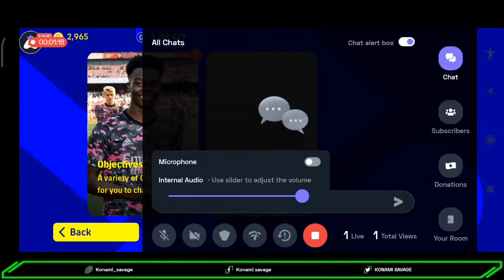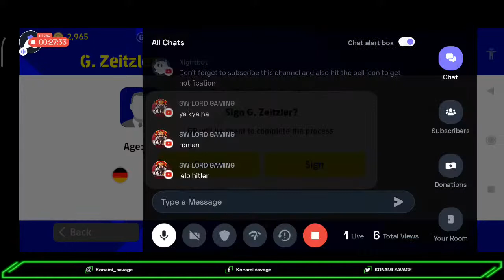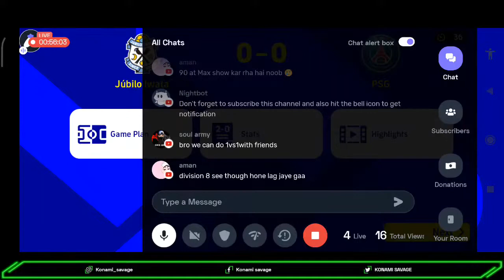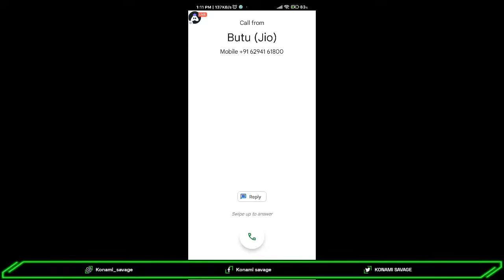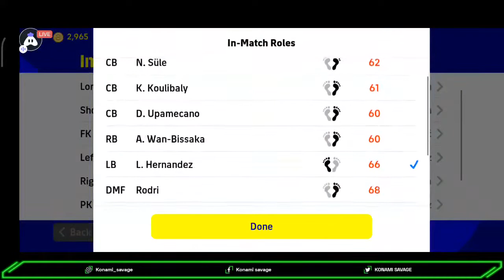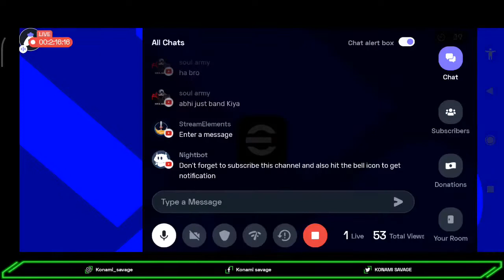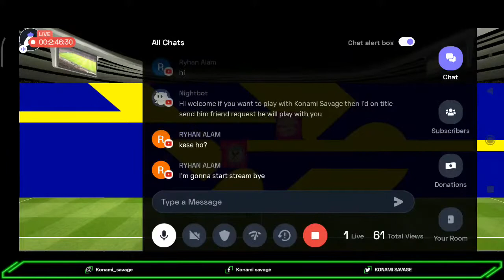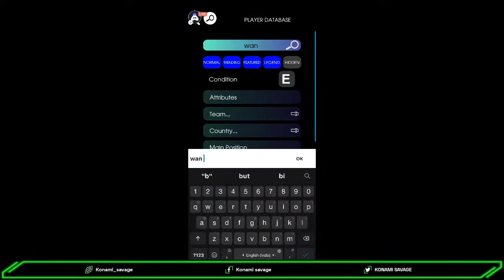Rank Push To Division 1🔴How To Train Your Players🔴Full Guidance🔴Efootball 22 Mobile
*PES INFO*
▫️Pes ID - [ASAA-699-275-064] [MY MAIN ID]
▫️Current Ratting - [1200+]
◽GAME VIDEO SETTINGS :
▫️ Graphics - STANDARD
▫️ Frame Rate - 60fps
◽ CONTROL SETTINGS :
▫️ Commentary - ENGLISH
◽My Pes Manager list :
🔹J. LOW[4-2-1-3]
🔹T. HAYAKAWA [3-2-2-3]
🔹F. EIZAGUIRRE [4-3-1-2]
🔹A. MANA[4-1-3-2]{Currently using}
◽My Name - Arya Pahari
◽I am from - West Bengal,Midanapur , INDIA
My Device - Poco x3 pro (6gb ram)

Friendly Matches Rules
Rules
2.and send mee request by the id given in the title
3.don't spam to much in chat
4.after playing one match with you just wait for one match to play another match with mee
5.you have too say I wanna play and if you say i play or I will or just play that will not accept
6. If you host the match then don't increase the time ok 😉.
7. Don't make long ball if you make long balls then I will leave the match.

About PES 2020 mobile:
eFootball PES 2020 (eFootball Pro Evolution Soccer 2020) is a football simulation video game developed by PES Productions and published by Konami for Microsoft Windows, PlayStation 4, Xbox One, Android and IOS.The game is the 19th installment in the Pro Evolution Soccer series and was launched worldwide on 10 September 2019, and was launched in Japan on 12 September 2019. The new game features a name change with the addition of 'eFootball' within the title, symbolizing a push in the online gaming space with a focus on eFootball Pro tournaments. Lionel Messi returns as the cover star of the standard edition, since his last appearance on the Pro Evolution Soccer 2011 cover, alongside Pro Evolution Soccer ambassadors Serge Gnabry, Miralem Pjanić and Scott McTominay, each representing one of the game's partner clubs. Ronaldinho will feature on the cover of the legend edition.

The mobile version reached 300 million downloads by June 2020.